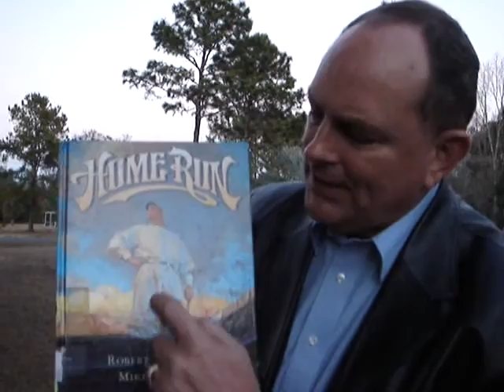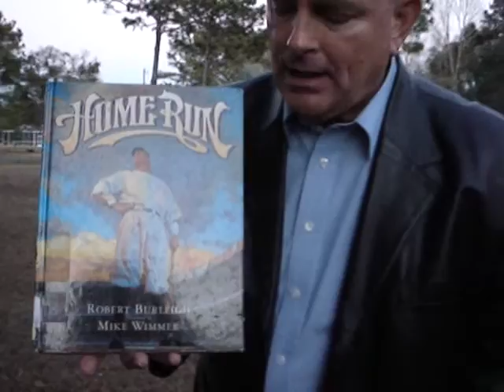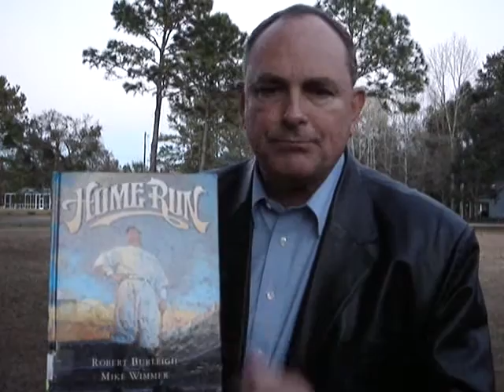Home Run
This book is about Babe Ruth. Amazing story of the professional baseball player who was the Home Run king. Reading level is 2.0